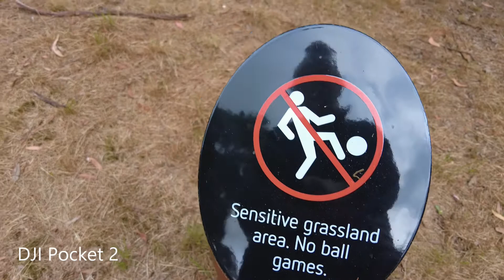Fimi Palm 2 external mics - why don't some work? I may have an answer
Some mics don't work well with the Fimi Palm 2.  Others don't work at all.  The reason may be that the 'plug in power' voltage supplied to the mic by the FP2 isn't sufficient.  If that's the case, then it won't be fixable in a firmware update.  For me, the DJI Fleximic seems to work well however.

For further reading on Plug in Power and voltage insufficiency,